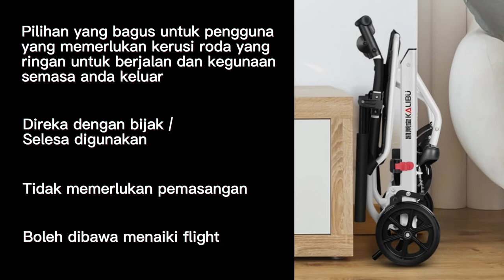Aluminium Lightweight Wheelchair (Kerusi Roda) Suitable Carry to Flight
[PREMIUM UPGRADED] Aluminium Lightweight Foldable Transit Wheelchair for Elderly/ Disable

AFFORDABLE PRICE!! 🔥

Kerusi roda yang mudah untuk dilipat, dipasang dan boleh dibawa travel. Boleh menampung berat maksimum100KG! 𝐀𝐛𝐥𝐞 𝐜𝐚𝐫𝐫𝐲 𝐭𝐨 𝐟𝐥𝐢𝐠𝐡𝐭 𝐰𝐢𝐭𝐡 𝟔.𝟗𝐤𝐠!!! 😉

Kuala Lumpur, MY